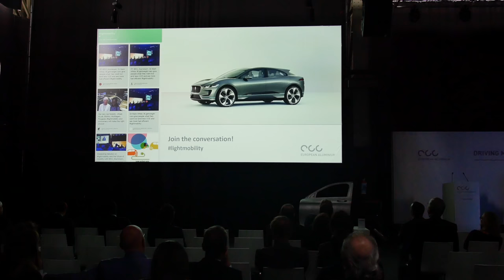Driving mobility to a low carbon future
Highlights from European Aluminium's event "Driving mobility to a low carbon future" on 27 April in Autoworld, Brussels